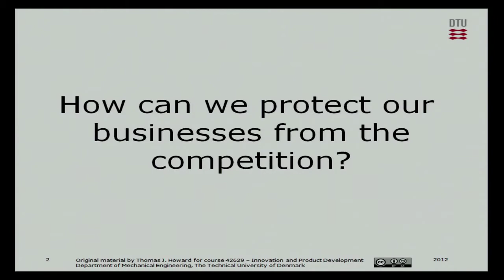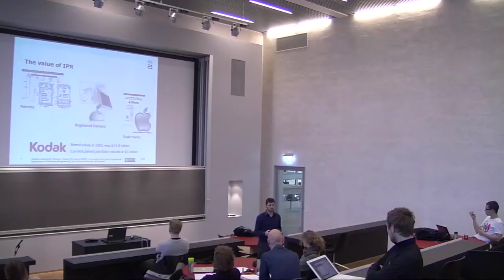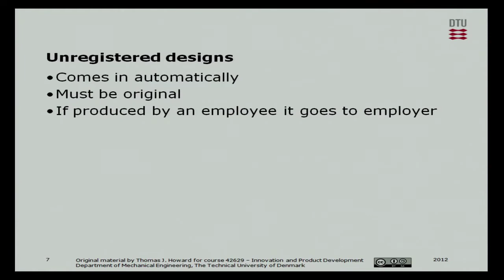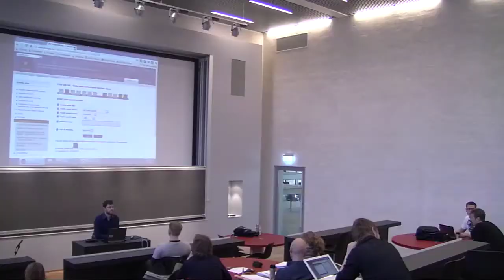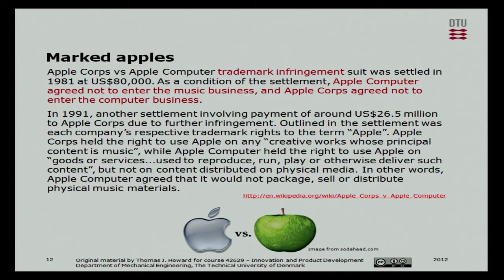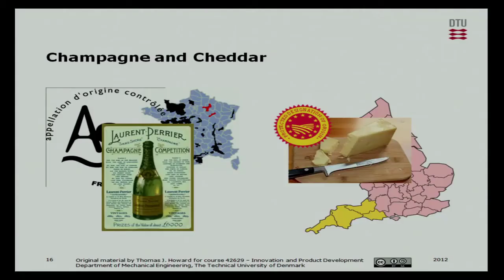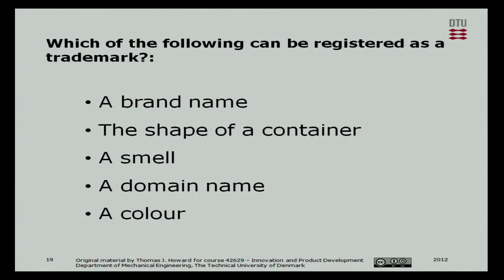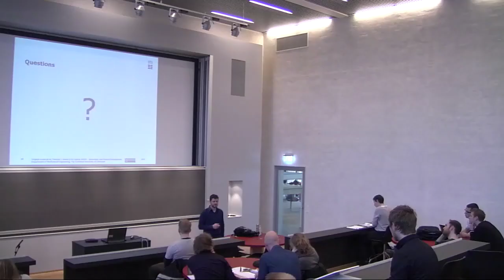09-1/4: Intellectual Property